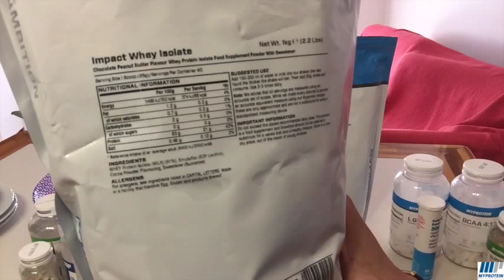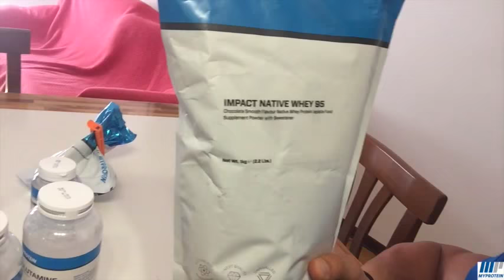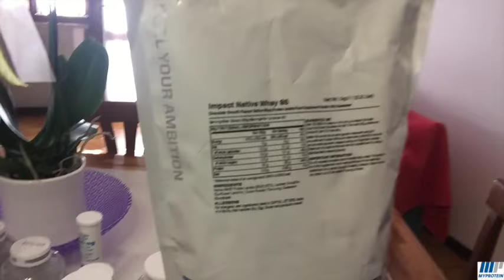LS- 6 WEEKS TO WBFF Miami- CHEST Workout